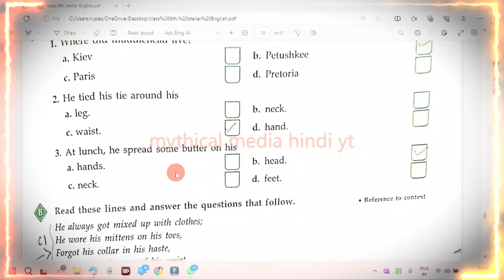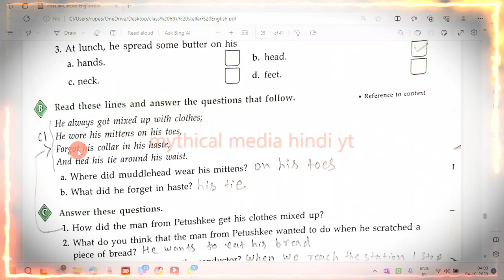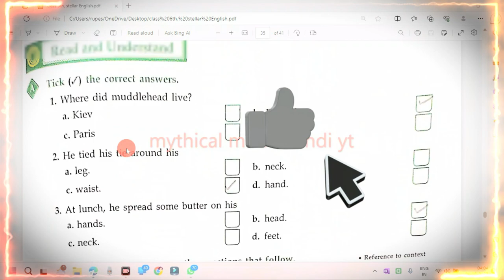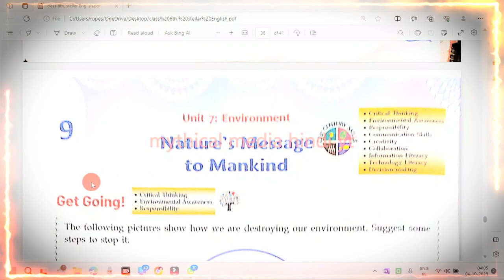the muddlehead poem questions and answers /the muddlehead from petushkee poem question answer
the muddlehead poem questions and answers
the muddlehead from petushkee poem question answer
the muddlehead poem explanation in hindi
the muddlehead from petushkee poem in hindi